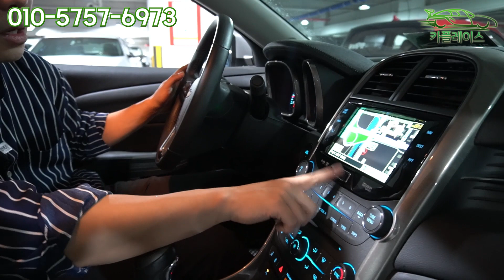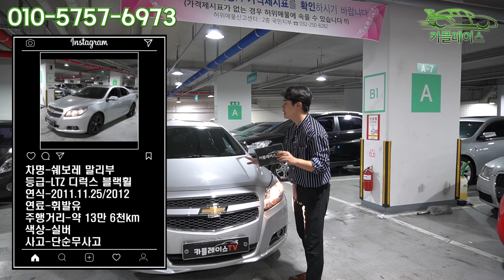판매완료(중고차 카플레이스 CAR Place) 중고차 말리부LTZ 520만원에 준비 했습니다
[ 차량정보 ]

-차량명 : 쉐보레 말리부
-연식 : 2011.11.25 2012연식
-등급 : LTZ 디럭스
-옵션 : 후방센서,후방카메라,썬루프,접이식미러,하이패스ECM룸미러,
            버튼시동,내비게이션,블랙박스,파워윈도우,풀오토에어컨,

-키로수 : 약 13만6천KM
-사고유무 : 단순무사고
-색상 : 실버
-금액 : 520만원

차량깔끔,상태좋은 중고차 쉐보레 말리부

부천 :330,000
인천 :330,000
수원 :330,000

-오시는길-